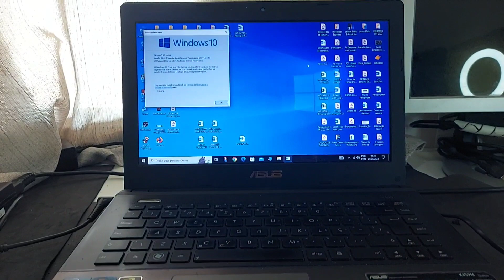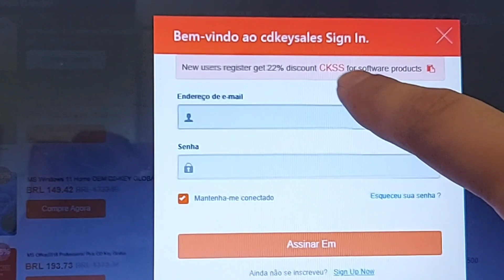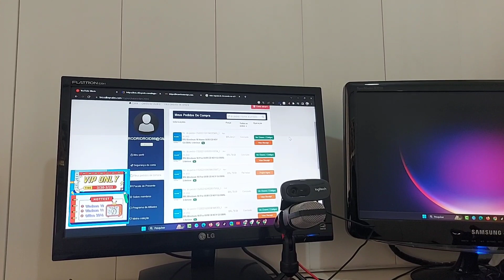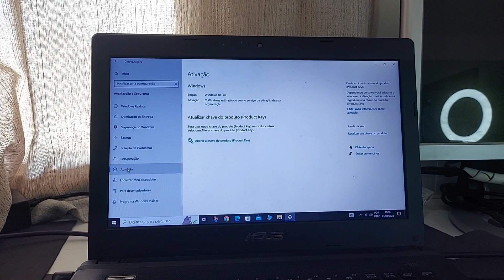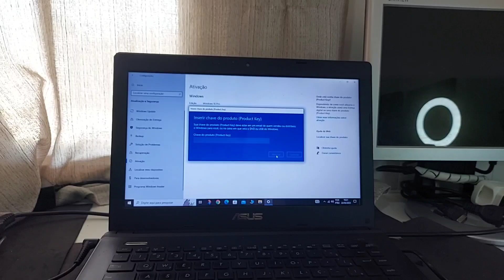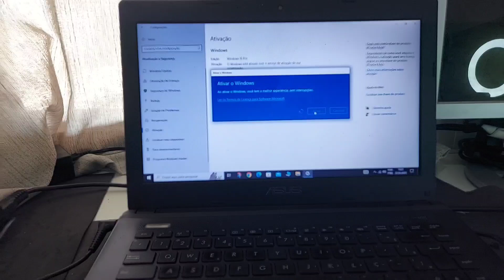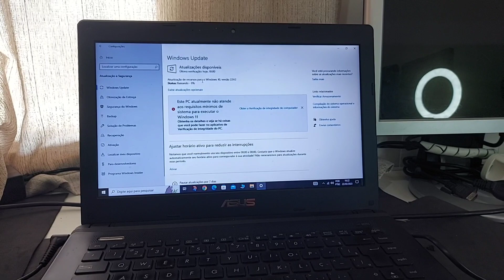🟢 Como Ativar o Windows 10 Pro ✔️ 🆗️ Comprar Licença OEM (+ Barato 🤑)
Como Comprar e Ativar o Windows 10 Pro Licença OEM Mais Barato

oqftutoriais windows10pro windowsoriginal DIVULGAÇÃO - Todos os links de produtos que insiro são links afiliados, o que significa que recebo uma pequena comissão por uma compra sem custo adicional para você se você comprar algo através de meus links. Eu acredito nos produtos que mencionei e tenho experiência com eles. Nunca promoverei um produto que não experimentei ou do qual acho que você se beneficiará. ______ 🖥 📺 ______